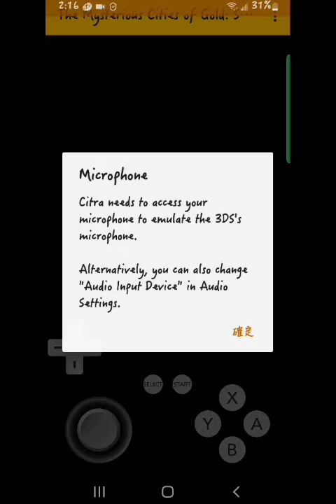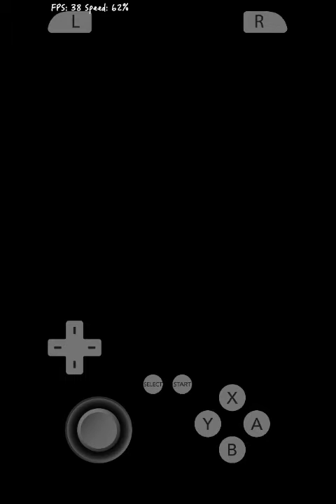Citra emulator The Mysterious Cities of Gold.神秘黄金都城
Citra 3ds emulator android version released test
Spec:Galaxy note 9 androids v10 phone